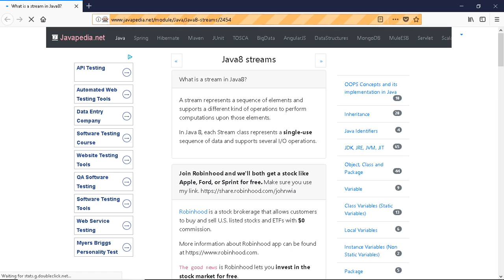What is a stream in Java8? | javapedia.net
Follow the link for discussions and other questions and answers